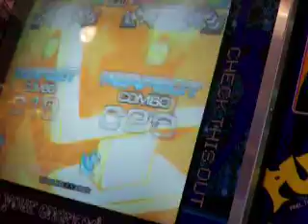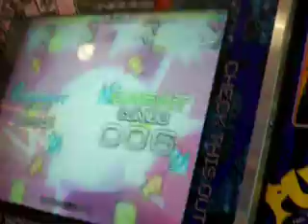LIADZ Crazy por Felipe_Pumper (pipe)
Pues no es la gran cosa pero pa que vean como juego